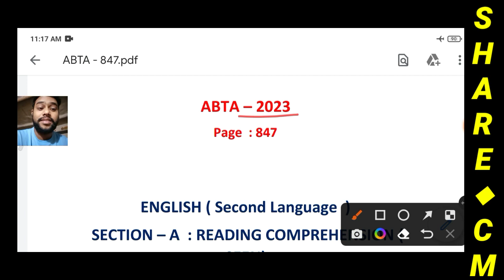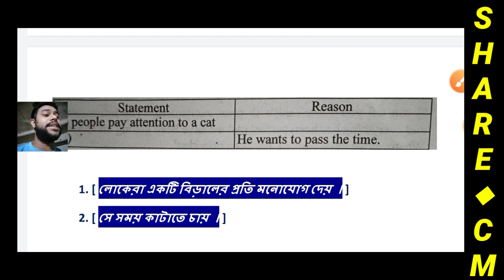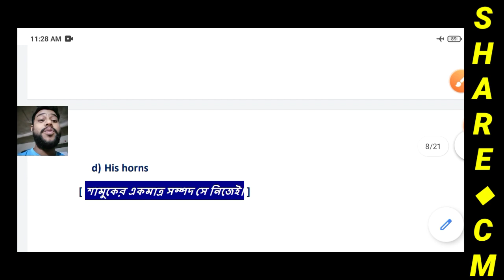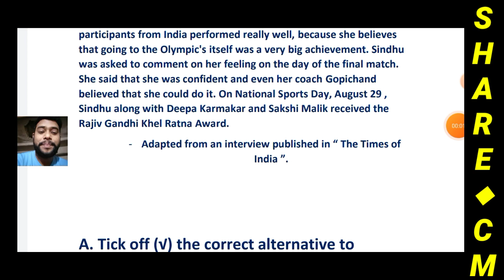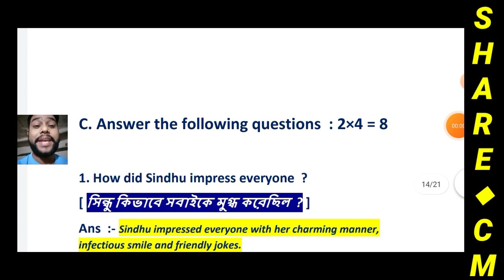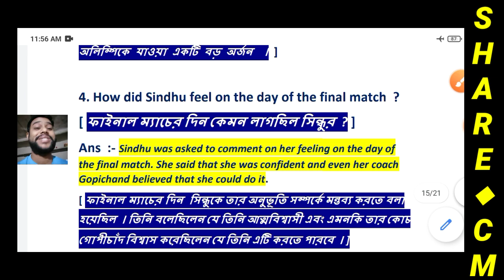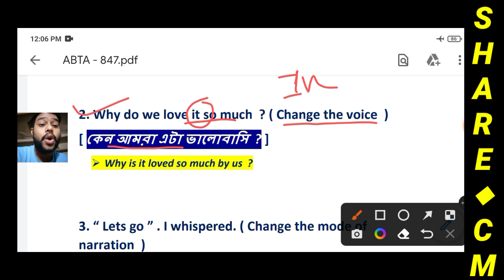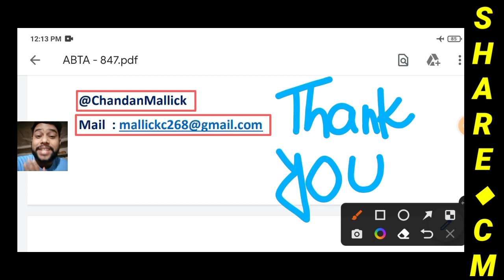ABTA Test Paper 2023 Madhyamik | ABTA Test Paper 2023 Class 10 English Page 847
● Class - X English Solution
● Madhyamik 2023
● Page - 847
● ABTA English Set
● Class 10 English English Preparation